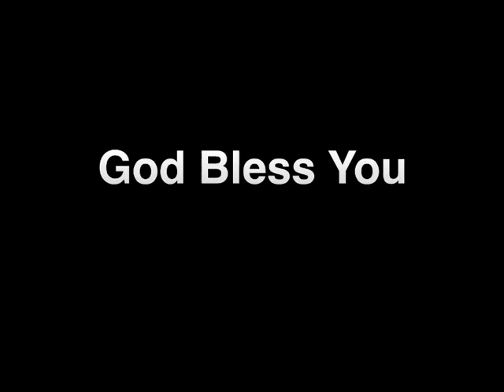Tamil Christian Messages | Jebamae Jeyam | Pastor.Elijah Jeya Singh